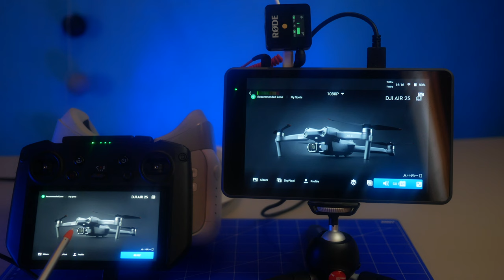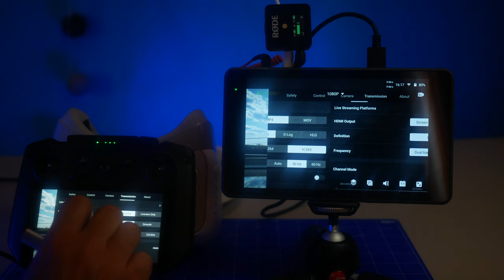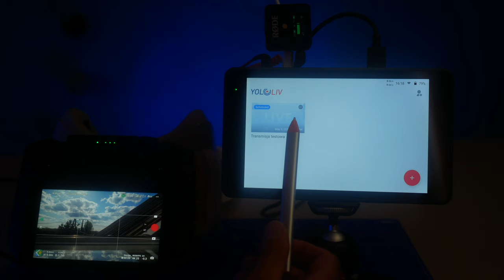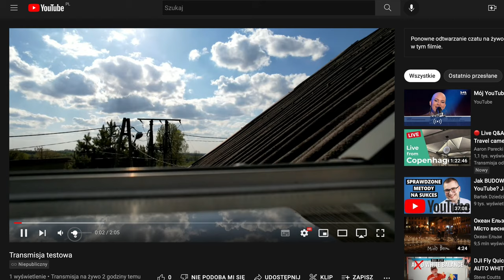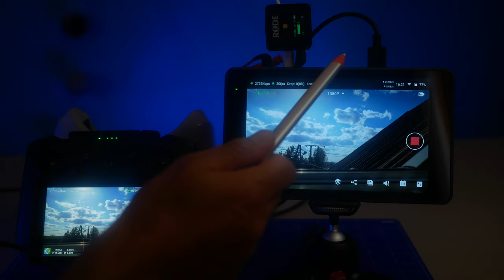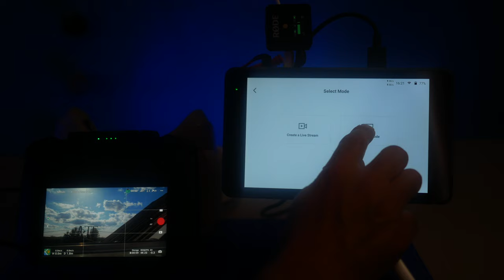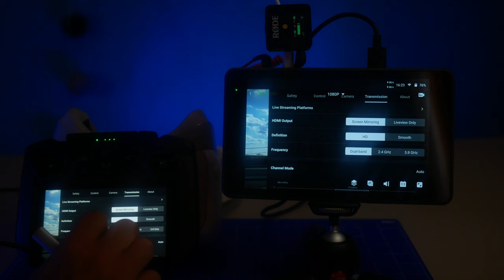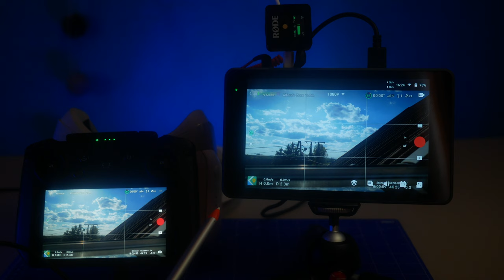DJI Air 2S + DJI RC Pro + YoloBox PRO - transmisja LIVE nawet z trzech dronów jednocześnie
🕑 TIMESTAMPS:
0:00 Elementy składowe
2:02 Nowa transmisja w minutę gotowa
3:19 Na żywo
7:48 Przykład transmisji po wifi po minucie przygotowań...
8:43 POV mobilny zestaw do livestream